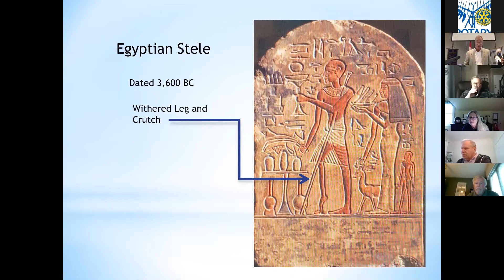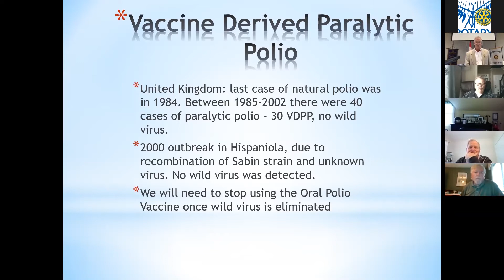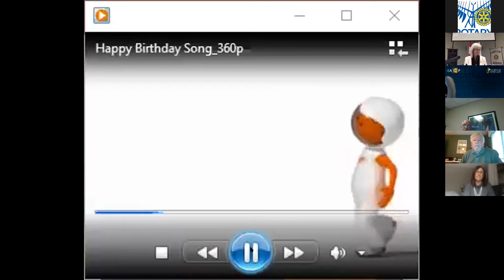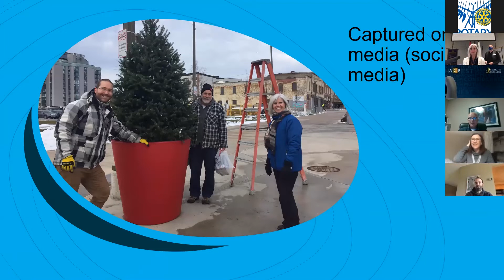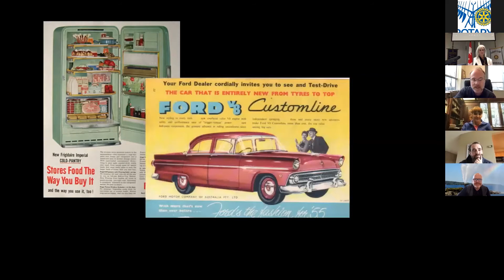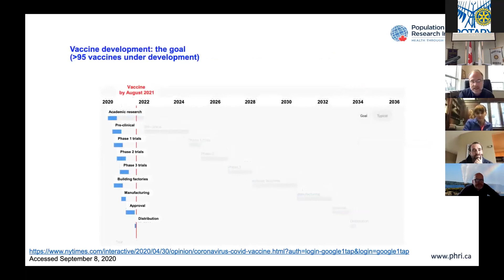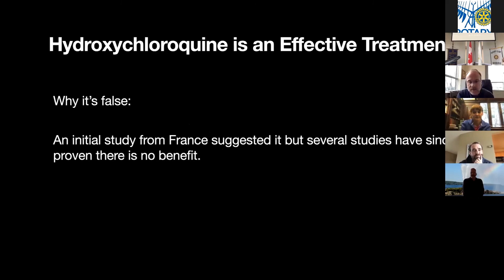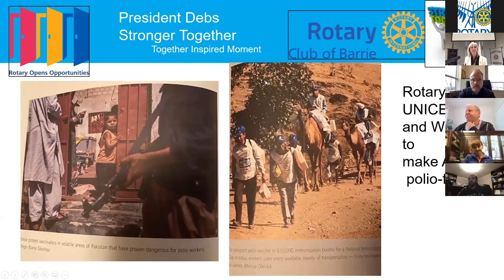Rotary Meeting November 26, 2020